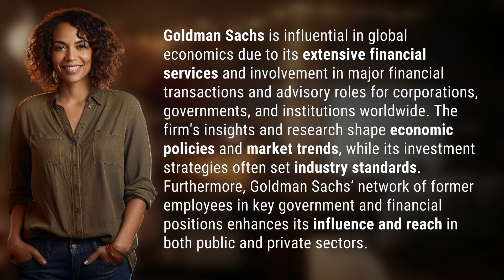Why is Goldman Sachs influential in global economics?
Unraveling Goldman Sachs' Global Economic Influence 👉 Goldman's Global Influence 👉 Discover how Goldman Sachs shapes economic policies, market trends, and industry standards worldwide through its extensive financial services and influential network of former employees in key positions.

Laura S. Harris (2024, May 23.) Why is Goldman Sachs influential in global economics?
    🌐 AskAbout.video